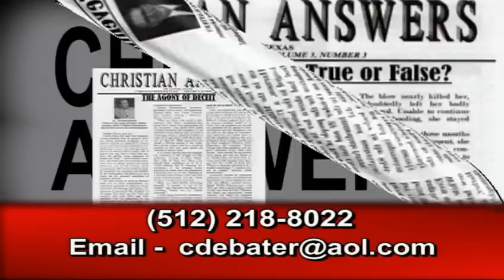"ANNIHILATIONISM" TO ESCAPE HELL: ANOTHER DOCTRINE OF THE DEMONS (& JEHOVAH'S WITNESSES & OTHERS)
For more on the subject of "annihilationism" see our playlist "Dealing with Hell, Lake of Fire, Unpopular Bible Doctrines" Larry Wessels, director of Christian Answers of Austin, Texas/ Christian Debater (YouTube channel: CANSWERSTV with 19 playlists on numerous topics; websites presents Pastor Jackson Boyett of Dayspring Fellowship of Austin, Texas Type "JACKSON BOYETT" into the YOUTUBE search box to see many other videos by Pastor Boyett.

Annihilationism is the false teaching that when a person dies he is annihilated thus negating eternal hell fire. This is contradicted by the Bible in many places such as Matthew 25:46 which says "And these will go away into eternal punishment, but the righteous into eternal life." Also, degrees of punishment will be given on the Day of Judgment (Rev. 20:11-15).  If all, or only the wicked are annihilated, then degrees of punishment would be pointless.

The Greek word for "everlasting" is aionios. The word means ageless-without beginning, without ending, or both. It is used in Romans 16:26 of God :"the everlasting [aionios] God." This use of the word should clearly show us the meaning of the word "everlasting." The Greek scholar A.T. Robertson says of the word: "It comes as near to the idea of eternal as the Greek can put it in one word. It is a difficult idea to put into language." The very same word (aionios) is used to describe the future life of the righteous and the future punishment of the wicked in Matthew 25:46: "And these shall go away into everlasting punishment: but the righteous into life eternal." If punishment of the wicked is limited, we may likewise limit the life of the righteous! But such cannot be done. This phrase, "for ever and ever" (eis tous aionas aionon), occurs 20 times in the New Testament: of God-16 times; of saints' future blessedness-1 time; of punishment of the wicked and Satan-- 3 times.

Death is never an annihilation, or a ceasing to exist. It is always a separation. The second death is the final and eternal separation of the unsaved in the "lake of fire" (Rev 20:11-15). That the second death is not annihilation see Revelation 19:20 and 20:10. Neither does "destruction" mean annihilation. Something can be destroyed without being annihilated. There is much destruction of property, goods, buildings, etc., in war, but such things are not annihilated. The unsaved still exist and will exist for all eternity in the "lake of fire." They experience "destruction" of peace, joy, and hope.

Some time ago, Dr. Erwin Lutzer, head pastor of Moody Church in Chicago , IL debated Dr. Clark Pinnock of McMaster Divinity College on "Open Line," a radio broadcast of Moody Broadcasting Network. Dr. Lutzer defended the historic and orthodox view of eternal, conscious torment for the damned while Dr. Pinnock defended the popular annihilationist view that the damned cease to exist in eternity.

Dr. Erwin Lutzer:
    "As I wrestle with the text of Scripture I do not think there is any fair, honest way to interpret the passages other than that of eternal, conscience torment. The annihilationists...would say that when people are thrown into hell the fire consumes them and they are annihilated. Revelation 14:9-11 it says, "...If anyone worships the beast and his image and receives a mark on his forehead or upon his hand, he also will drink of the wine of the wrath of God, which is mixed in full strength in the cup of His anger; and he will be tormented with fire and brimstone in the presence of the holy angels and in the presence of the Lamb. And the smoke of their torment goes up forever and ever; and they have no rest day and night, those who worship the beast and his image, and whosoever receives the mark of his name."
    Now notice here that the fire did not consume these folks. It says that they are tormented by the fire forever and ever, they have no rest day or night; and the strongest language that the Greek language has here when it uses the words "forever and ever," literally into the "ages of the ages," the same words that are used for God who exists from all eternity, are used here to refer to their torment "day and night forever and ever." So I realize that Dr. Pinnock and others may have, if I may say so, ingenious ways to interpret the passage differently, but I really don't think you can be fair to the text and do it and of course this is only one among many of such texts which really do not allow for alternate interpretations.

Dr. Clark Pinnock (response):
  "That is a very difficult text for my position, I admit that freely."

Psalm 9:17